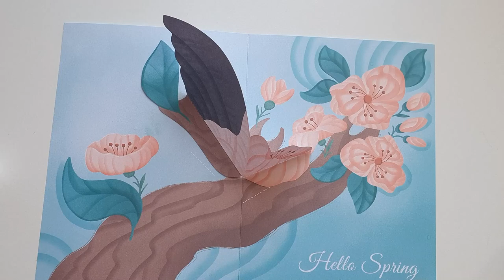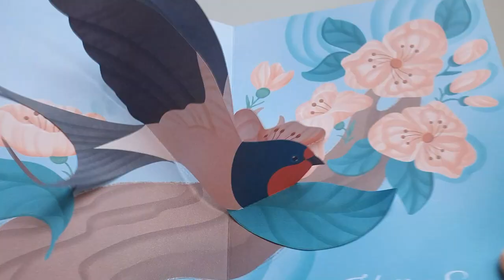Bird Spring simple pop-up card how to assemble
Here are more of my designs: